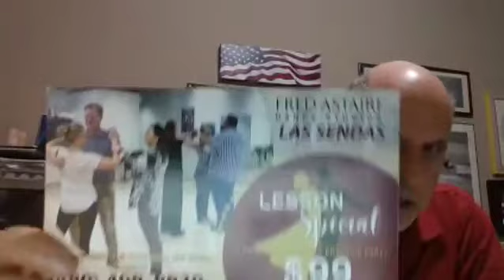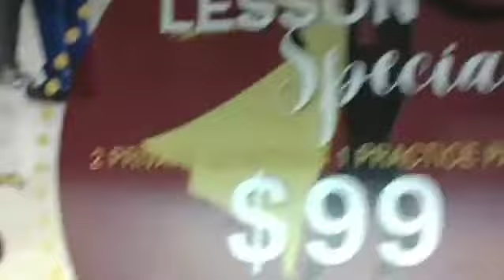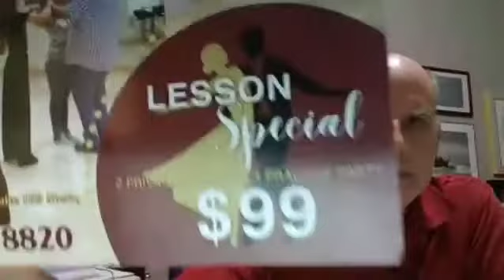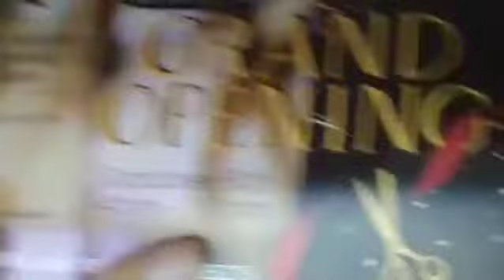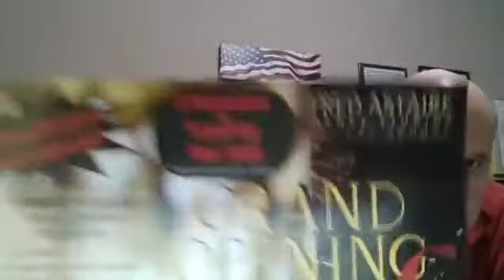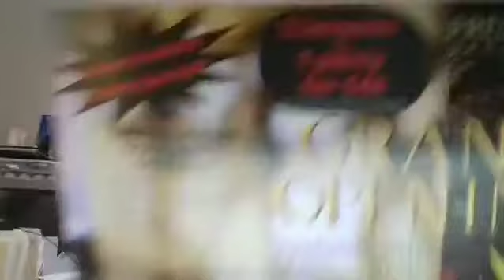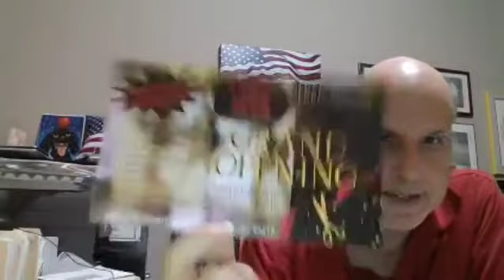Event Marketing - Good And Better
Are you using event marketing - and using it effectively - in your business?